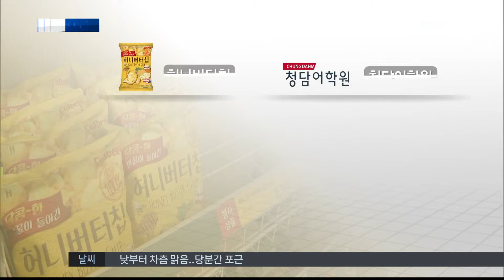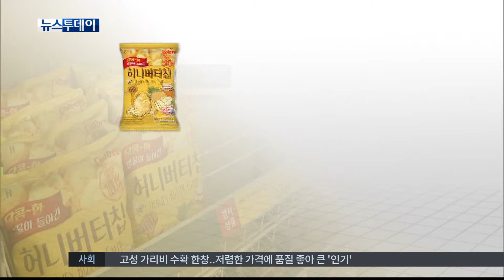상표등록 이렇게 MBC경남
우리나라에 등록된 상표가 200만개 넘을 정도로
상표권은 제품의 마케팅과 유통에 있어
필수라고 해도 과언이 아닌데요.

'생활 속 법률' 오늘은
상표등록을 받기 위해 어떤 요건을
갖춰야 하는지 정영민 기자가
자세히 알려드립니다.

기업들이 신제품의 브랜드를 개발하는 데 있어
가장 신경을 쓰는 건 상품의 특징을
잘 나타낼 수 있는 상표를 선택하는 일입니다.

누가 얼마나 더 고객의 흡입력을 높일 수 있는 상표를 선택했냐에 따라
제품의 성공여부가 달려 있기 때문입니다.

그런데 이런 상표는 특허청에 출원만 한다고
전부 등록을 받을 수 있는 건 아닙니다.

문경혜 변리사
"상표는 식별력이 있어야 하고, 일반명칭이거나 소비자에게 단순히 상품에 대한 정보로 인식된다면 상표로서 기본조건을 갖추지 못한 것이므로 등록을 받을 수 없습니다."

'허니버터칩'처럼 상품의 일반명칭,원재료,
원산지,유명한 지역명 만으로 이루어진 상표는
상품의 출처로 인식되기 어렵습니다.

하지만 허니버터칩에 '해태'라는 회사명이나
로고디자인을 결합시킨다면 식별력이 인정돼
등록을 받을 수 있습니다.

또, 영어로 apple은 사과의 상표로는
등록 받을 수 없지만 상품이 컴퓨터라면
등록이 가능합니다.

소비자들이 그 컴퓨터가 사과와 관련이 있거나
사과를 원료로 만든 것이라고
오인하지는 않을 것이기 때문입니다.

문경혜/변리사
"주의할 점은, 일반명칭에 회사명이 결합되어
상표권이 등록된다고 해도 허니버터칩이나 초코파이 같은 일반명칭 자체는 상표권자가
독점할 수 없습니다. "

따라서 새로운 브랜드를 개발하는데 있어서
차별성 있는 네이밍을 선택하는 게
상표등록과 상표권의 효력에 유리합니다.

또,상표권 등록을 소홀히 하면 나중에
큰 손실을 볼 수 있는 만큼 사업초기부터
브랜드에 대한 권리를 먼저 확보해 두는 게
무엇보다 중요합니다.